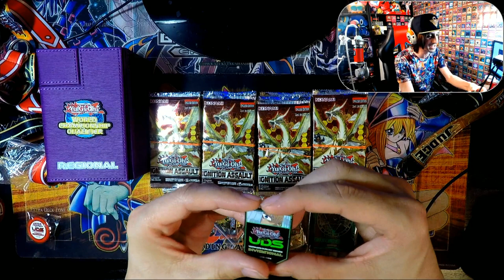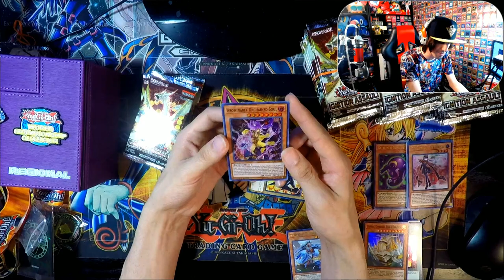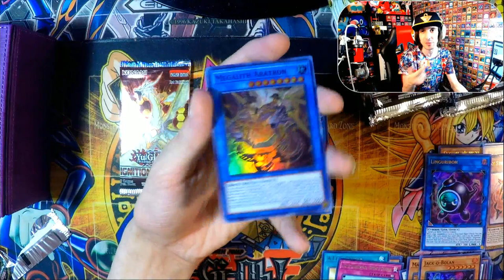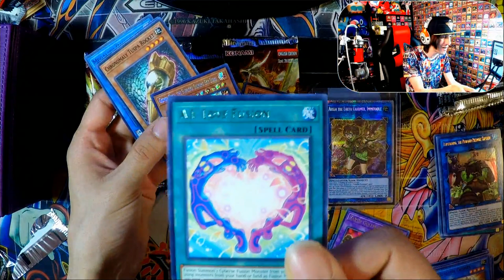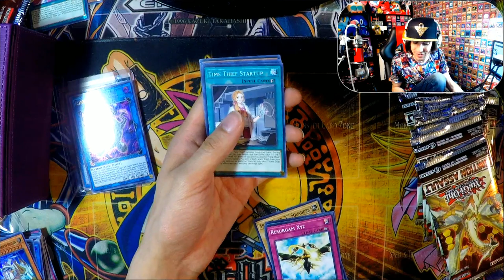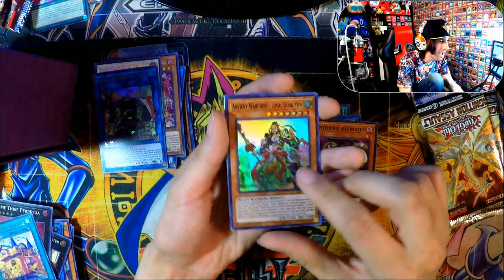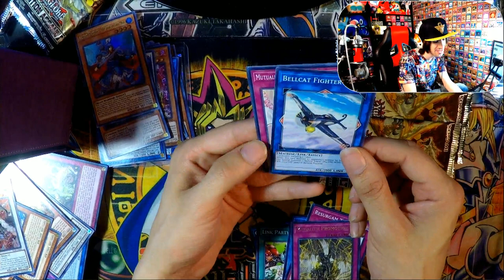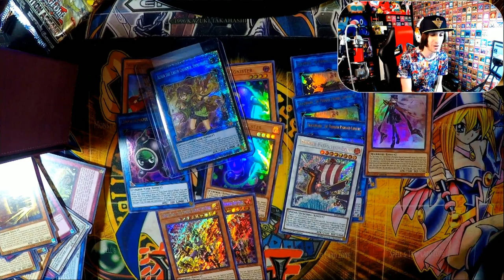IGNITION ASSAULT PACK OPENING - Starlight Rare Appears!?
Just got back from judging the last North American Ultimate Duelist Series, with plenty of booster packs of Ignition Assault to open, some swag to show off, and a few stories to tell!  Will we pull something crazy?  LET'S FIND OUT!

Broadcast live from Twitch!

This video is directed to a General Audience.